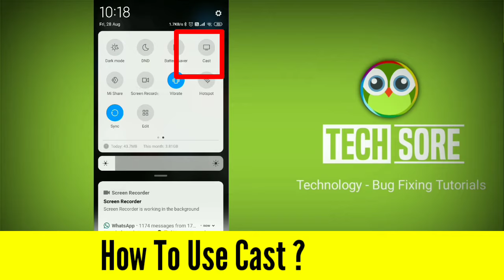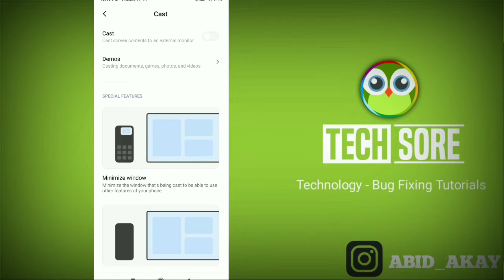Redmi Mi || Smart Mirroring || Screen Cast Setting in Android Phone Xiaomi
Iss Video me maine bataya hai agar apke phone me Cast ka option hai uuse screen mirroring bhi kehte hai to aap usko kaise connect kar sakte hai apne tv laptop ya kisi bhi devices me to ye video apke liye hai.

Send Me Screenshots Of Your Problem in instagram👇

Talk soon,
Abid Akay